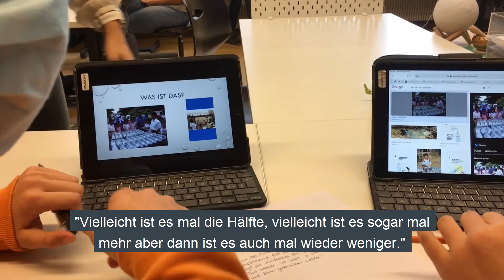Pilotprojekt iPads an der Oberstufe Sonnenhof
Innerhalb einer halben Stunde einen Kurzvortrag mit einem Tablet vorbereiten? Kein Problem für die Schülerinnen und Schüler der 2. Realklasse in der Oberstufe Sonnenhof.

In einem Pilotprojekt erhielten sie vor gut einem Jahr alle ein persönliches Tablet. Dieses können sie im Unterricht, aber auch zuhause für schulische Zwecke nutzen. Nach einem Jahr zeigt sich, dass die Schülerinnen und Schüler, aber auch Lehrpersonen und Eltern die Tablets als Bereicherung für den Unterricht sehen. Deshalb werden nun alle Schülerinnen und Schüler der 1. Klassen der städtischen Oberstufen ein Tablet erhalten.

Im Video schildern Oberstufenlehrerin Alexsandra Hitz und zwei Jugendliche aus ihrer Klasse ihre Erfahrungen.